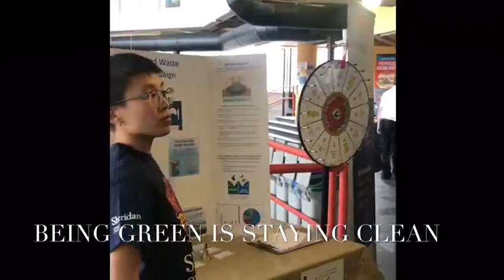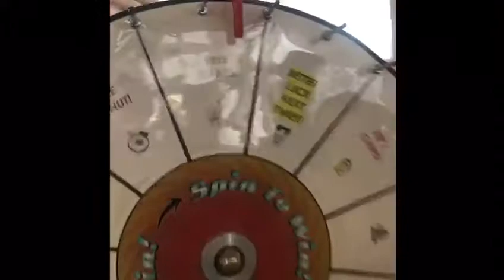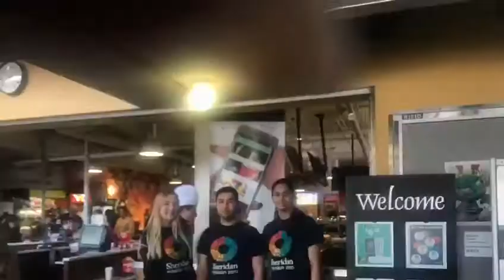Chartwells zero waster spin Sheridan Brampton Campus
• $31 billion worth of food is thrown away in Canada each year. This accounts for 40% of food produced in Canada.[1][2]

• Canadian households waste 47% of food at home. [2][3]

• 1 in 4 produce items in Canadian households gets thrown away. That’s like throwing away $600 a year! [2]

• The average Canadian wastes about 183 kilograms of food annually. This is over 6 million  tonnes of food overall – weighing as much as 1 million adult elephants![3]

• In North America 30% of fruits and vegetables are thrown away before making it to store shelves because they don’t look pretty. [3]

• Food that ends up in landfills generates methane, which is 25 times as potent as carbon dioxide in trapping heat within our atmosphere.[4]

How can you reduce food waste?

There are various things that you can do to reduce food waste at home. Some examples include:

1) Make a grocery list before going shopping and shop with weekly meals planned out.[3][5]

2) Refrigerate or freeze leftovers. You can use these later to make a delicious soup or sandwich!

3) Have too much garden produce? Share it with your neighbours or donate it to your local foodbank.

4) Create an “Eat Me First” bin in your fridge and fill it with foods approaching their best before dates. Plan your meals with these items in mind.[5]

5) Keep a waste log to track what you throw away. This will give you an idea of what items you can buy less of.[6]

6) Avoid cluttering your fridge and freezer with food: out of sight – out of mind. Instead keep your fridge organized and follow the first in, first out rule. [6]

Organic Waste at Sheridan

• Sheridan has significantly improved the diversion of organic waste from landfill over the past two years. In 2015 only 12.6% of organic waste at Trafalgar was put in the green bin. In 2017 this number increased to 29.3%.[7]

• The capture rate of organics at Sheridan has increased from 23.96% in 2015 to 50.10% in 2017. [7]

• Food waste is the biggest contaminant found in the mixed recycling bin making up 4.50% of the waste in that bin. In second place are polycoated beverage cups making up 3.00% of the recycling streams content. [7]

• Food waste is by far the biggest contaminant found in the landfill bin making up   42% of the bins content! In comparison, liquids are the second biggest contaminant making up only 3.9% of the landfill streams content. [7]

• The “Organic” waste at Sheridan is collected in the green bin. This waste is delivered to a power plant in London where the material will be converted to electricity and put into the grid.

• In 2016, 1,448 tons of waste was generated on campus. Only 19% of this was organic waste but organic waste represented 35% of the total cost we paid to the waste hauler($235,000). [7]